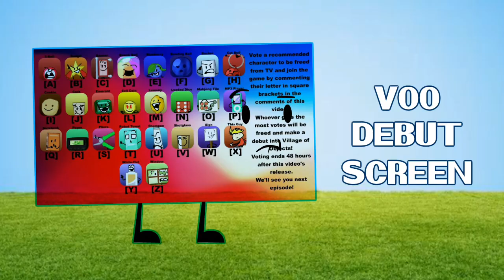The Object Show Where I Make (And finish) It In A VC Episode 4 : Who wins the rap battle’’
Intro by @AnimatedGalaxy
A
Special thanks to
Michael/AnimatedGalaxy
Calebddfwa
8biteli
Febreez
Lightshock
SuperMediocrePlumber
and me